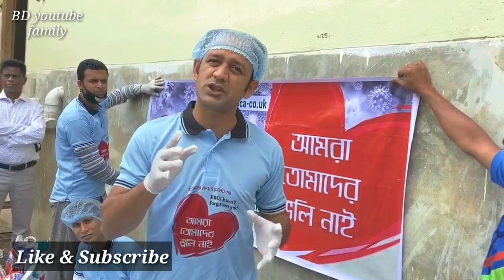টাকা থাকলেই খাবার পাবেন তা নিশ্চিত নয়! Barrister Sumon Bangladesh | BD youtube family